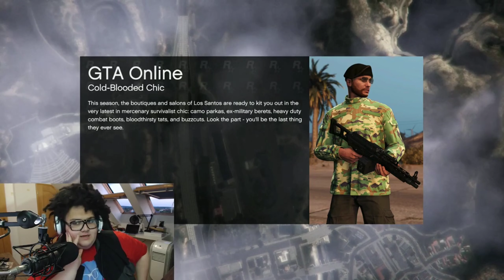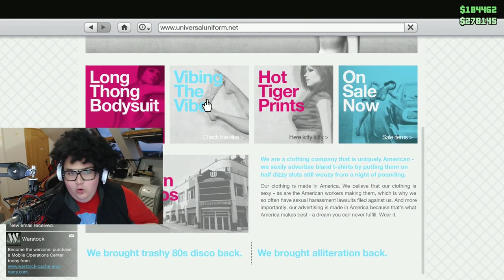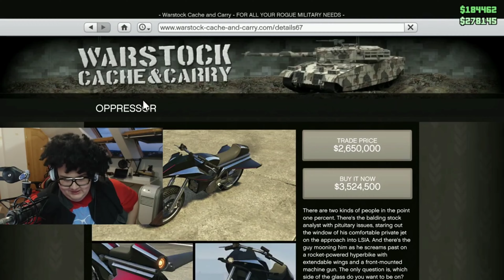FattyPillow | GTA 5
Služí len pre pobavenie!